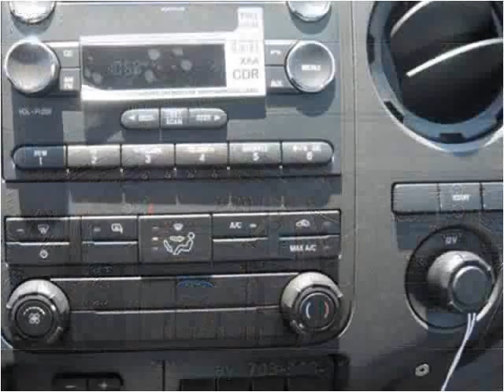2015 Ford F550 New Cars Manassas VA